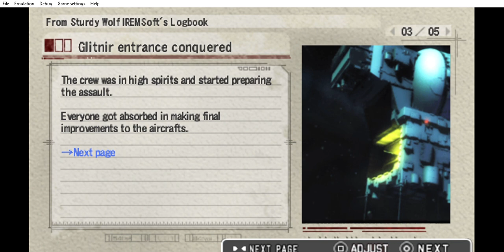R TYPE TACTICS II 1/21/2023 (Human Campaign 1 mission 22 EAAF version )